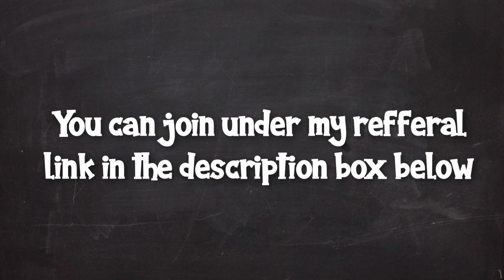SIPADS Payment Proof II on August 2021 [Payment #2]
Earn money by clicking ads daily up to 20+ ads and doing high paying survey and offers daily base.